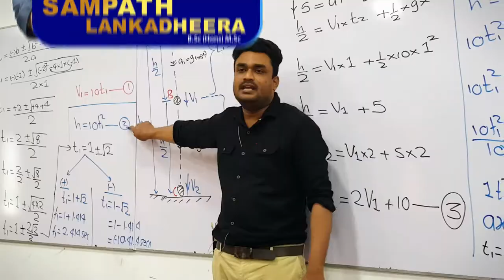A/L Maths and Science | IMS Kandy